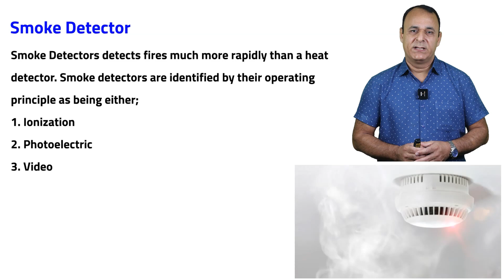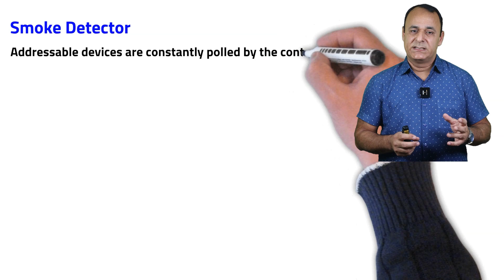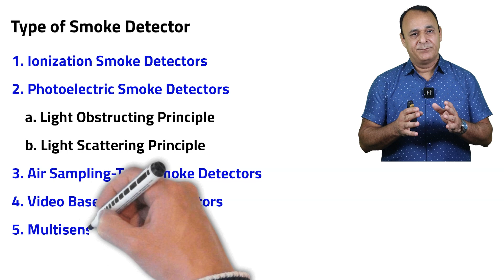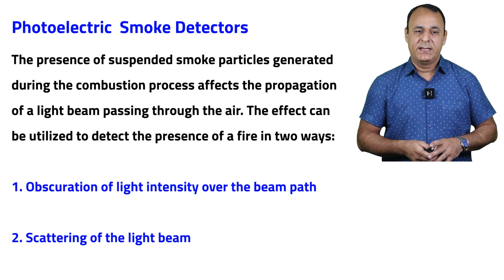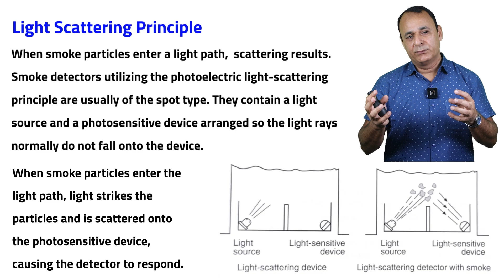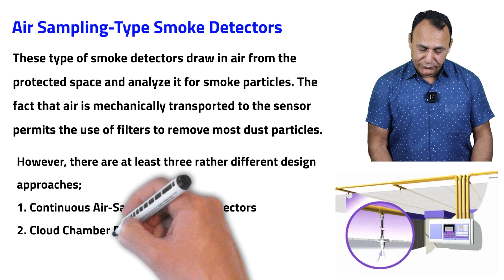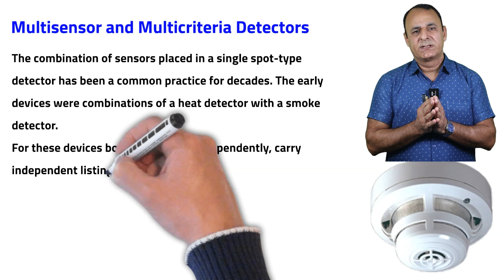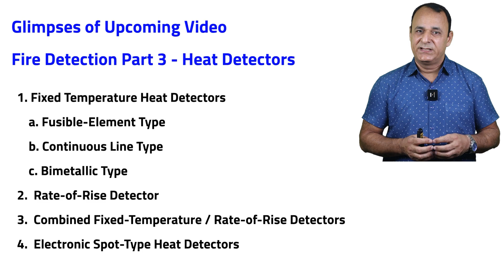Smoke Detector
Smoke Detector, Fire Detection part 2 is all about Smoke Detectors. Analog and non-analog detectors, Ionization detectors, Photoelectric detectors, Air sampling detectors, Video-based detectors, Multisensor and multicriteria detectors. Smoke detectors analog Ionization photoelectric Air Sampling videobased multisensor#